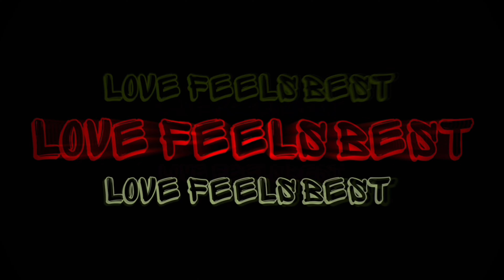This Video Lowers your A1C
Watch twice hourly for lower A1C